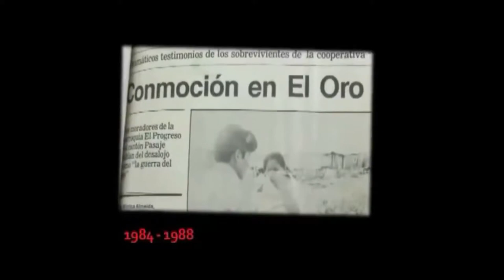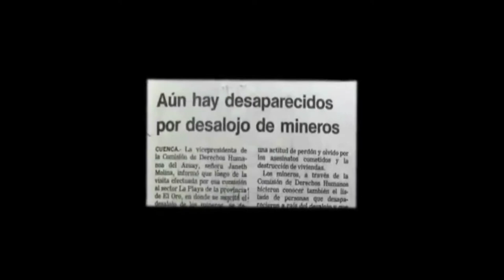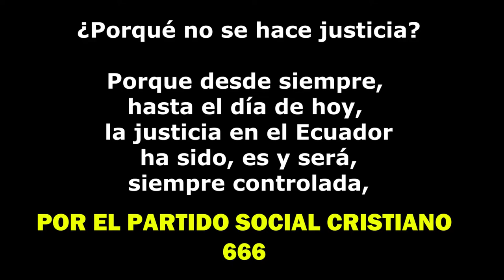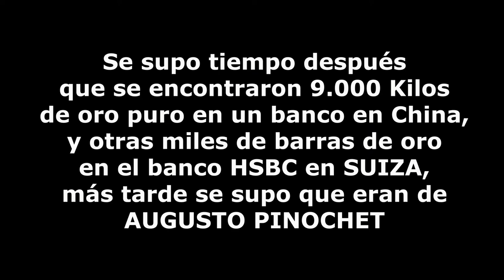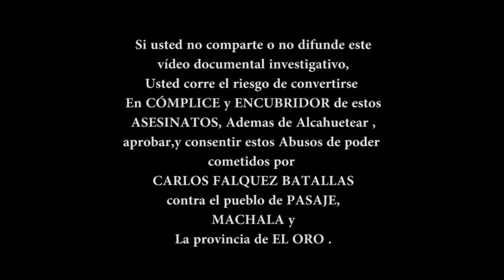Carlos Falquéz Batallas y Los ASESINATOS de La Tigrera Pasaje El Oro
Todo nuestro contenido puede ser copiado LIBREMENTE